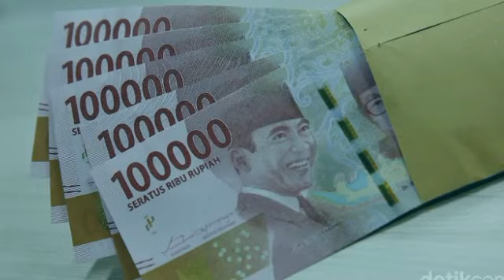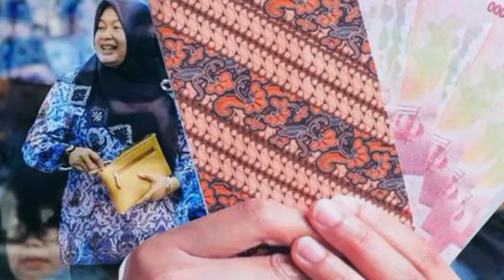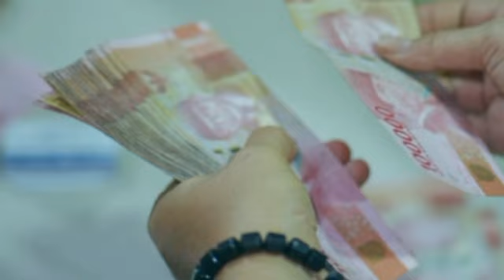Ini Total Gaji yang Diterima oleh Pensiunan PNS Berdasarkan Golongan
Ini Total Gaji yang Diterima oleh Pensiunan PNS Berdasarkan Golongan@infopnsofficial6677